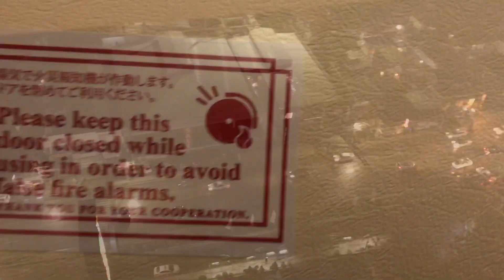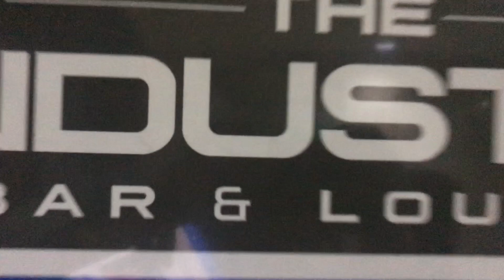TOYOKO INN | BREAKFAST BUFFET | CEBU PH | vlog 7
Hey guys please do comment down below your thoughts about this video! and if you like this viedo pls dont forget to give a big thumbs up! and also click the notification bell for you to be updated on our next upload!

PLUUUUUUG FOLLOW JACOB ON TWITTER @jcbbuste_